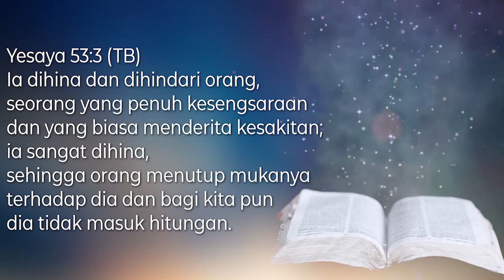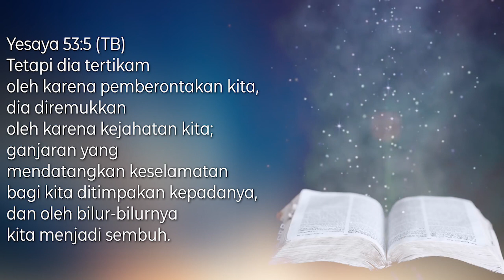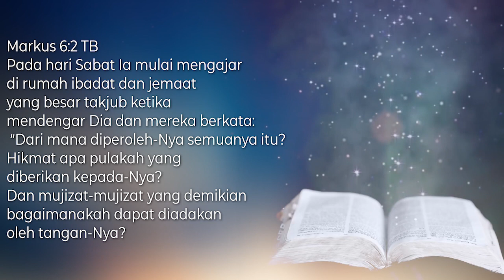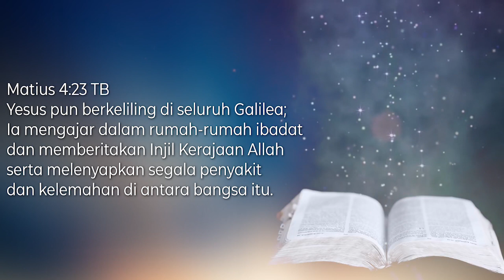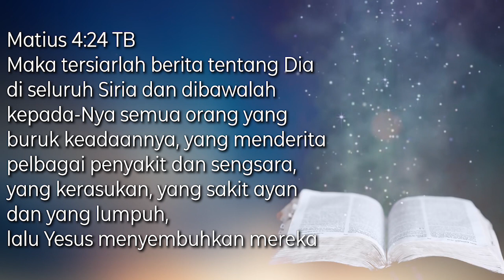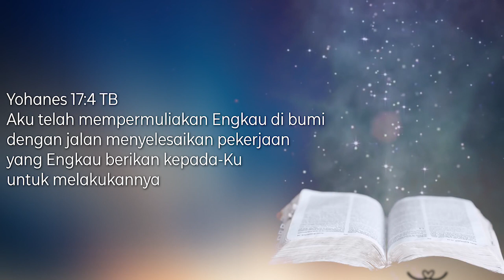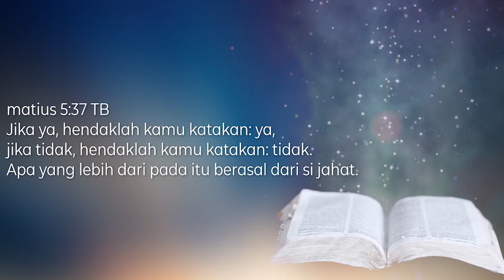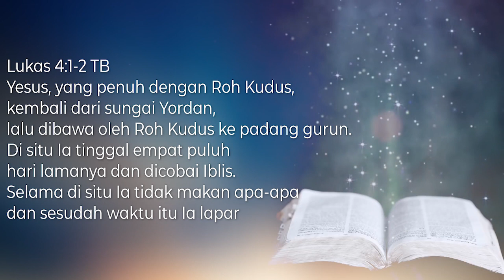SOM (Pengajaran Alkitab) 28 April 2020